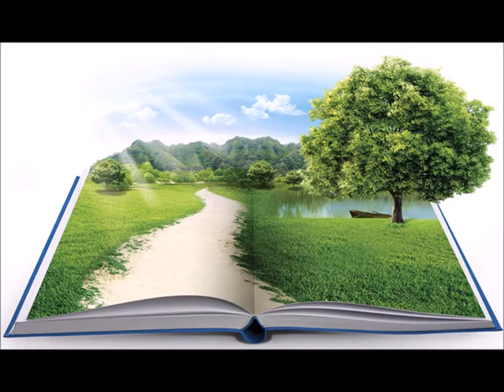Biz İnsanlar Neden? Dünyaya gelip Sonra Ölüyoruz Bir Görevimiz mi var ?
Kur-an ışığında Rahmet bilgisi verirken yanımızda olan değerli takipcilerimize Selâm olsun